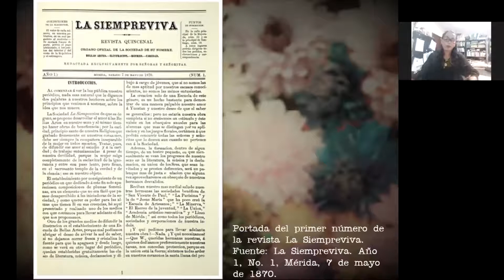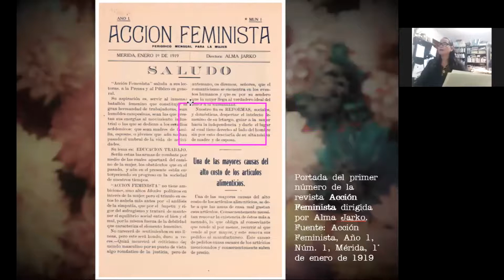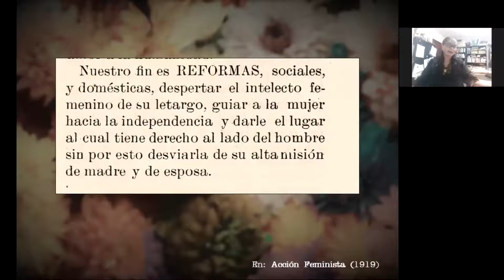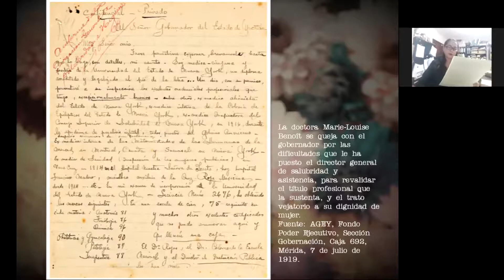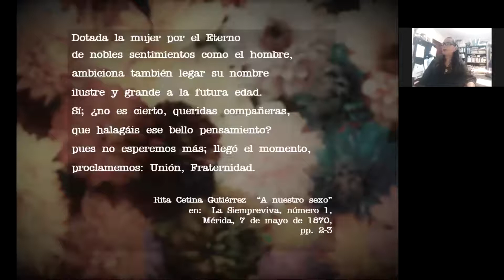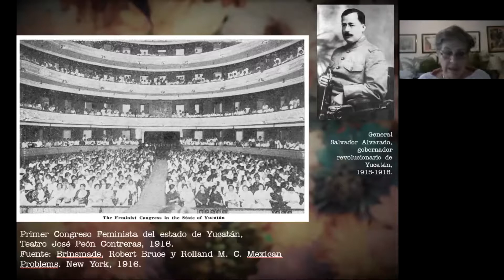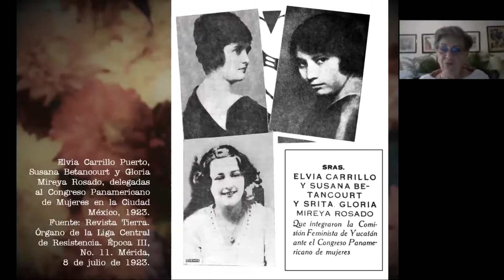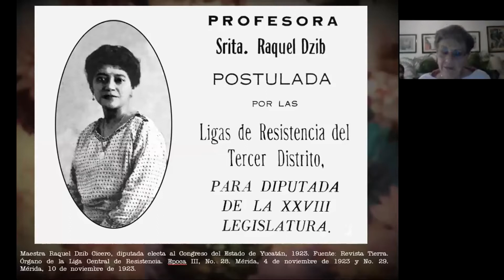"Siemprevivas" de Piedad Peniche Rivero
Presentación de “Siemprevivas: Rita Cetina Gutiérrez, Elvia Carrillo Puerto, Rosa Torre González y sus tiempos” de Piedad Peniche Rivero.

Investigadora especializada en estudios de género e historia de la lucha de las mujeres en Yucatán, la autora presenta en este libro a las protagonistas del movimiento feminista que se originó y desarrolló en el estado a fines del siglo XIX y principios del XX.

Participan María Teresa Mézquita Méndez, Ariel Avilés Marín y la autora. La presentación del libro se llevó a cabo el 8 de octubre de 2020.